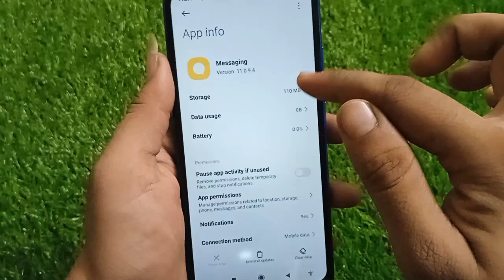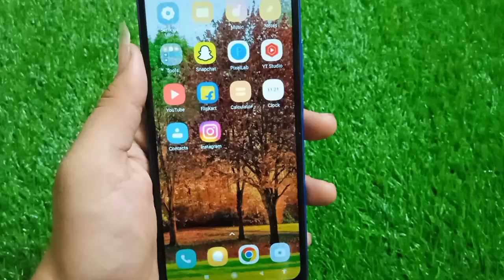message mai otp nhi aa raha hai!! otp not received in message!!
otp not received in message
message mai otp nhi aa raha hai
message me message nhi aa raha hain
message me otp nhi aa raha hai kaise thik kare
how to fix otp not received problem in message